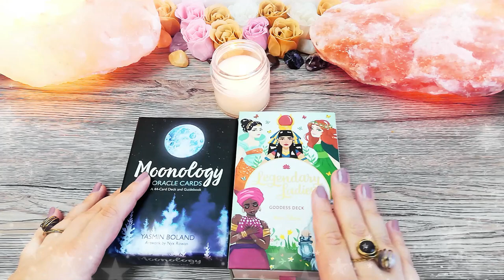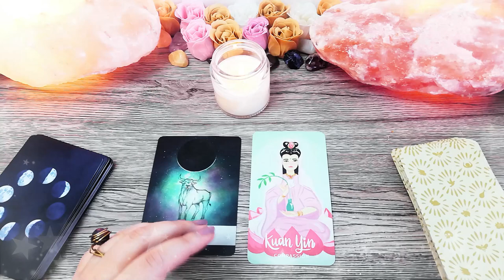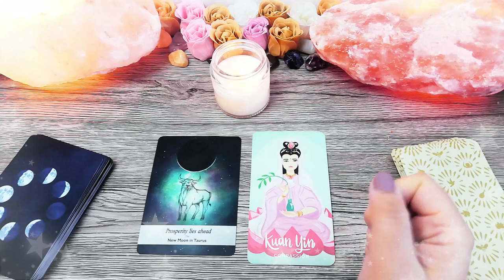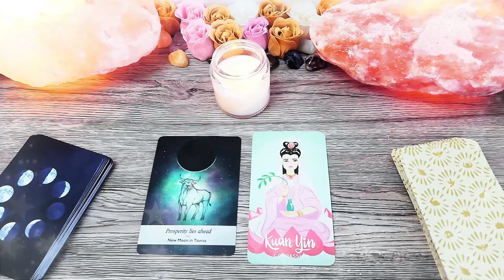👩‍🦳 Baba numărul 3 👵 | Prosperitate și succes | 🍀 Babele de Martie 🌸 | 📅 3 Martie 2021 🎁